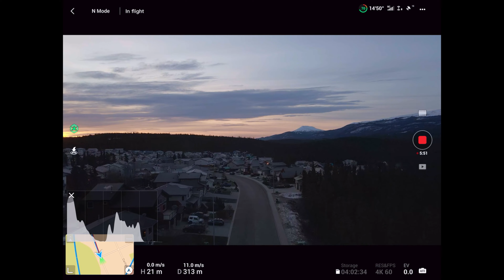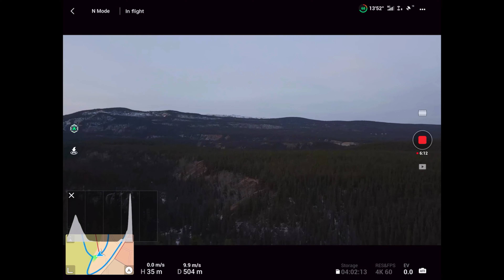DJI Mavic Air 2 End Of October Sunrise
A very nice looking sunrise this morning, so we sent up the DJI Mavic Air 2 drone into the sky to fly an area of the City of Whitehorse at the end of October.